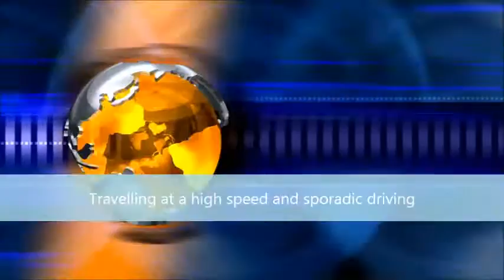Missoula Sheriff Dermott Press Conference covered by: Montana News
Washington family's vehicle was car jacked by two heavily armed and dangerous men